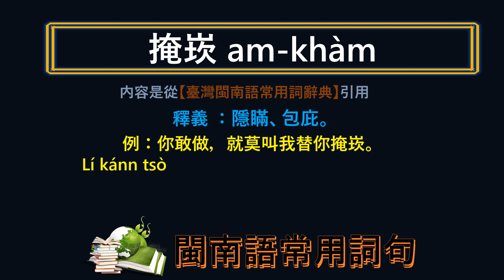閩南語 ~ 隱瞞 ~ 應該怎樣講, 怎樣寫?